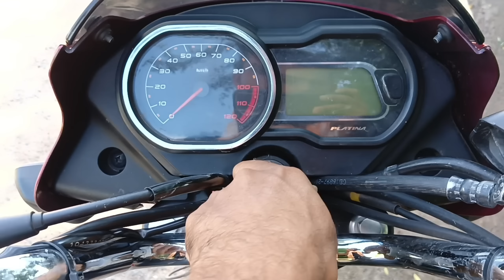Sabhi Sabji Ka Rate Kam Ho Gaya | Achanak Itna Sasta Kyo Hua?